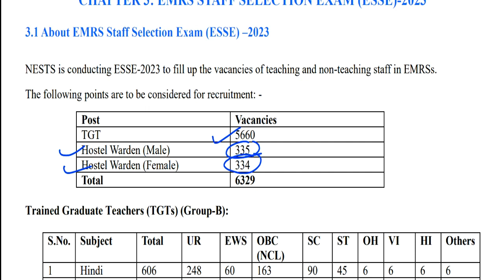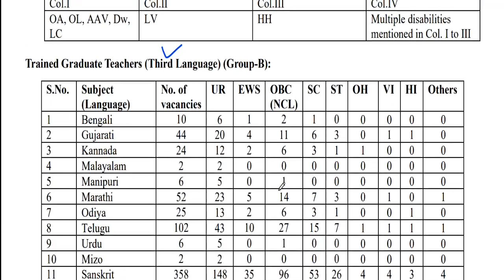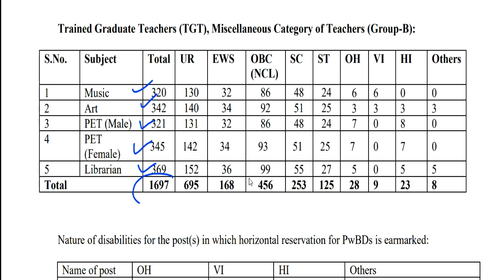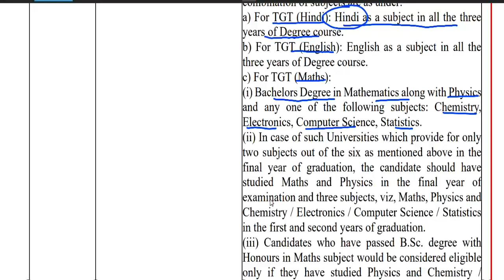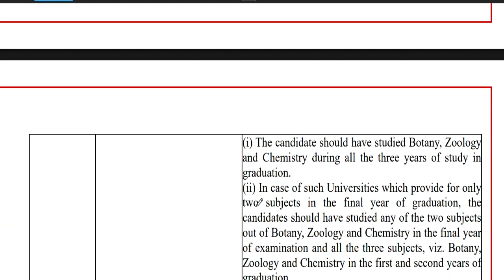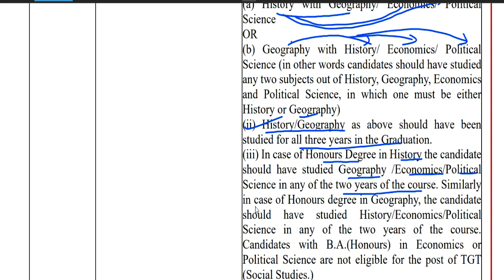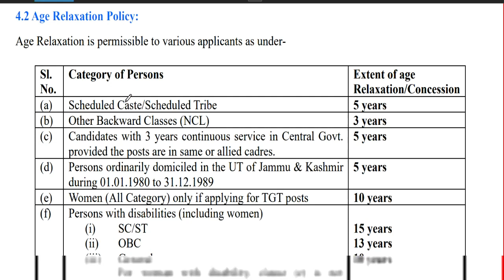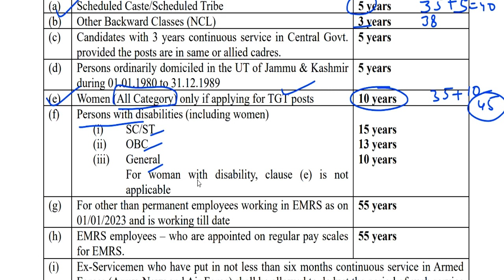5660 TGT PERMANENT वैकन्सी TEACHER RECRUITMENT 2023 |आयु वेतन योग्यता | emrs vacancy 2023